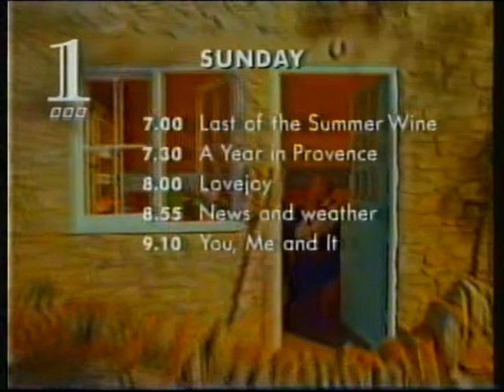BBC1 (Wales) | continuity | 4th April 1993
End of How The West Was Won
BBC2 Wales slide: China 9, Liberty 37
BBC1 promo: Sunday primetime
BBC1 Wales slide: A Song For Europe Preview
BBC1 Wales virtual globe: The Little Goldfish